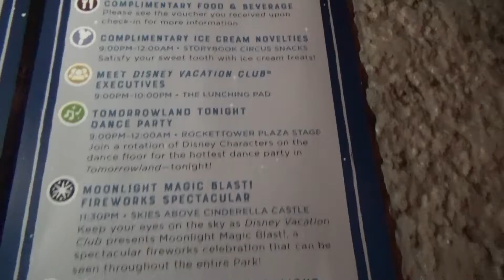SpoonfulOfDisney: Magic Kingdom Moonlight Magic DVC Event '19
Hi there! We're Spoonful of Disney, a group of four college students stationed in Orlando who spend our days at Disney World. We've always wanted to share our adventures with the world, so we're here to do just that!

join our disney discord server!

follow gianna!

follow hannah!

follow matt!

follow meredith!